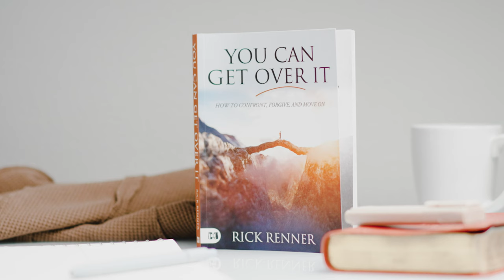Under the Blood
It’s under the blood! Watch /Believer’s Voice of Victory/ as Pastors
George and Terri Pearsons reveal the three things we must put under the blood
of Jesus. Find out how to let go of unforgiveness of yourself and others.
Discover the freedom that comes from letting go of the guilt and condemnation
of sin once and for all!